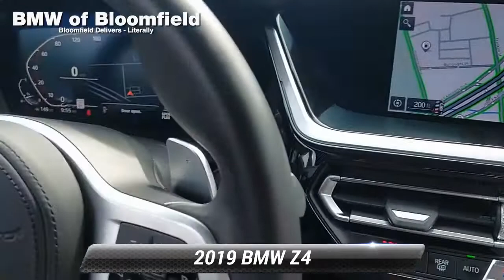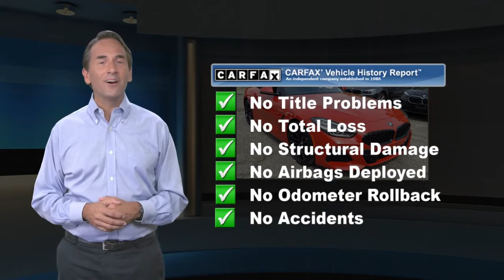Used 2019 BMW Z4 sDrive30i, Bloomfield, NJ bb21s110a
ONE OWNER, BACK-UP CAMERA, LEATHER, HEATED FRONT SEATS, NAVIGATION, BLUETOOTH, MP3 Player, KEYLESS ENTRY, 32 MPG Highway, SAT RADIO, WIRELESS CHARGING, LED HEADLIGHTS, PREMIUM PACKAGE, TURBOCHARGED, ALLOY WHEELS. DCH BMW of Bloomfield proudly services the central and northern New Jersey area, we can handle all of your Used Car needs.Some of our used vehicles may be subject to unrepaired safety recalls. Check for a vehicle's unrepaired recalls by VIN Make it Fun & Easy. Our transparent, competitive pricing with no hidden fees makes buying a car from BMW of Bloomfield Fun & Easy for our customer as well as our salespeople. We like to have fun too. Come experience the difference at BMW of Bloomfield. TIBBFX

[RLVID:6520:74ebea0d64d2d559:7d9ede28bd6a19bf:1]